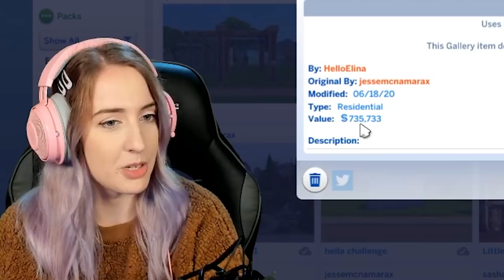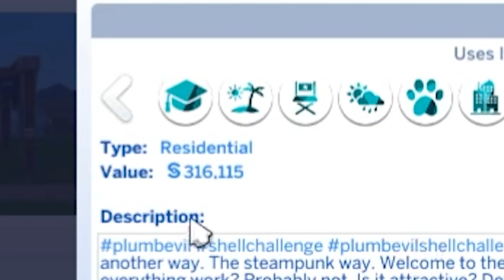Simmers, you have done it again. Constantly raising the bar.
its waitin for rt to destroy it xxx

This is a stream turned into highlights, I stream most days on twitch at 7pm uk time!
All of my streams during the month of june will be raising money for colour of change:

translations:
hen = hun
instagram .. @plumbellayt
twitter .. @plumbellayt
gallery id .. jessemcnamarax

Plumbella
Middlesbrough
TS8 8DU